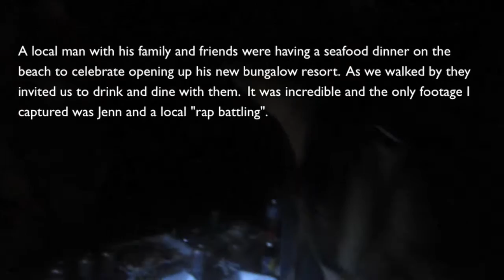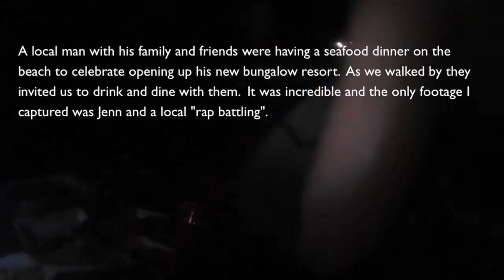BACKPACKERS PARADISE KOH RONG ISLAND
This week Jennifer and I took a bus from Siem Reap, Cambodia to Sihanoukville and from there took a boat ride to the beautiful Koh Rong Island, Cambodia. The boat when you dock will take you to the central hostel/bar area. When you walk off of the dock you will have an island orientation where someone told us all about the island, being respectful, letting us know what hours of the day we would have electricity (only for a few hours everyday) and where to see all the beauty and fun the island has to offer. This was paradise.

WARNING: This island has a bad case of sand fleas which is the only part that made me not stay longer. You must bring coconut oil to the island that is authentic and lather up because my lower half of my body was covered in bites. But it was hard to complain when swimming with fishes, eating a buffet with locals, and enjoying our own private bungalow! This island is perfect for the budget traveler.